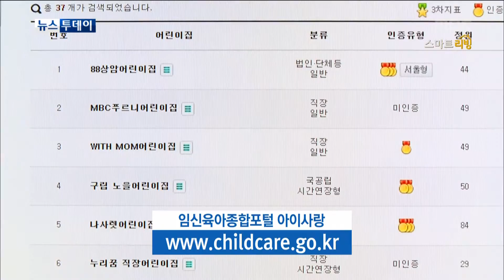[Smart Living] Take care of children 'Child care' 20151204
Take care of children 'Child care'